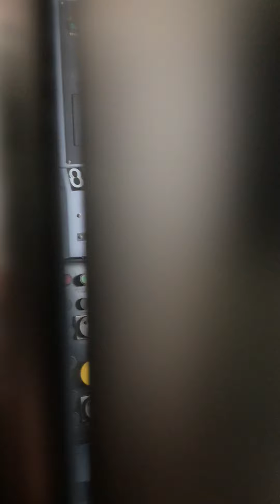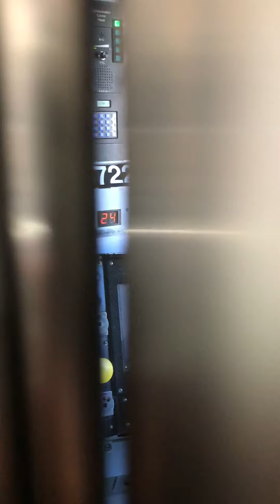NYC Subway HD 60FPS: Kawasaki R160B 8722 W Train 52 MPH in 60th Street Tube (3/23/17)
Not as fast as I'd hoped, but oh well. Enjoy =)